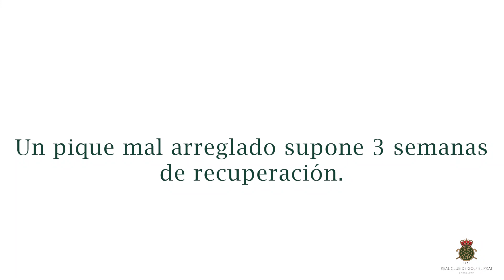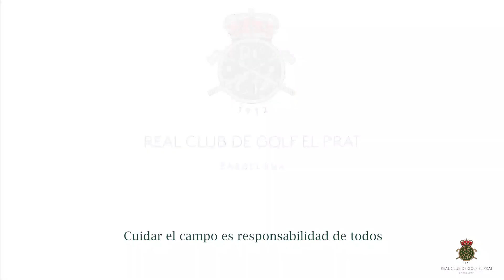¿Cómo arreglar piques, bunkers y chuletas?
En el Real Club de Golf El Prat nos preocupamos por el mantenimiento del campo con la ayuda de todos los jugadores.